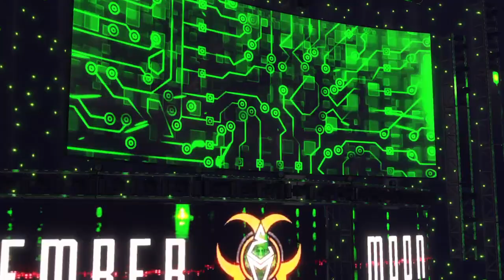WWE 2K22: MyRISE - Queen of the Ring Tournament Round 1 ( Arian Mackey vs. Ember Moon ).